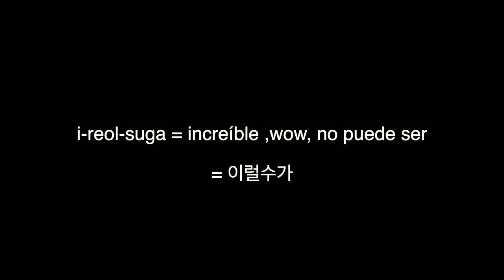COMO PUEDE SER TAN BUENO🤤ㅣSOPA DE TORTILLA (receta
- Hola todos!
Estamos muy sorprendidos por esta Sopa de Tortilla! Wow😲
Como puede ser tan bueno!😋

👩‍🏫 La frase de hoy : i-reol-suga = increíble,no puede ser!,wow = 이럴수가

Yuna Kim
C.P.44360
Guadalajara - Jalisco

 *** ME SIGUEN ***